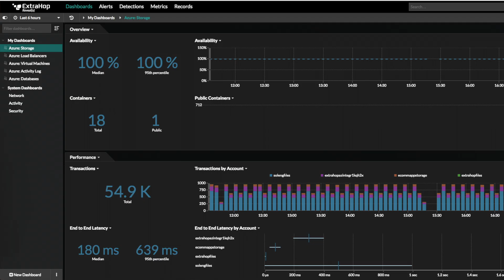International Cruise and Excursions on ExtraHop + Microsoft Azure vTAP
Jeffrey Strong, Director of IT, Infrastructure & Cloud Systems at International Cruise & Excursions, Inc. (ICE), shares how they improve security and performance in the Azure cloud using ExtraHop and the Microsoft Virtual Network TAP. Take a look at Reveal(x) for Azure for yourself to get a feel for network traffic analysis in the cloud